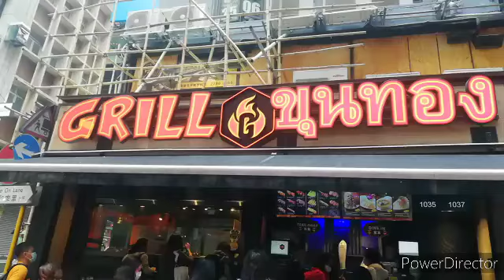Teaser|Full Video Coming Soon